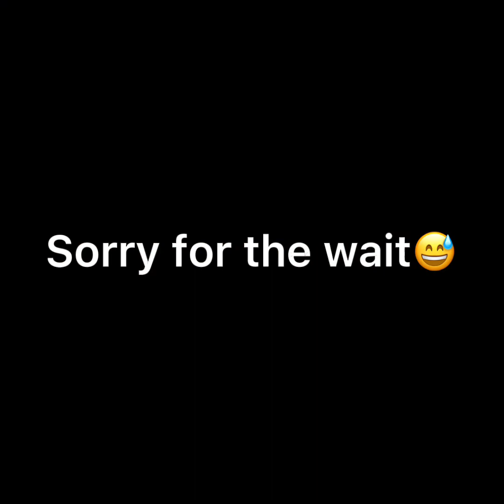WELCOME TO THE CAVES!!!